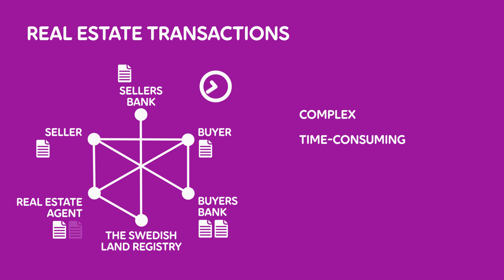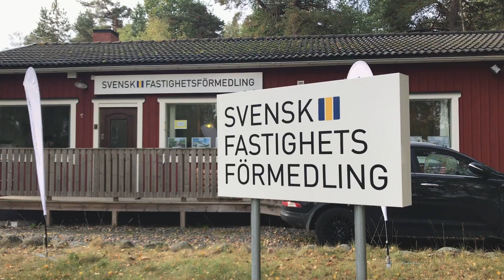Blockchain and real estate transactions in the future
Telia Company, Lantmäteriet, Chromaway, Kairos Future, the banks SBAB and SEB as well as the Swedish tax agency collaborate on the possibilities of using blockchains as a technical solution for real estate transactions.